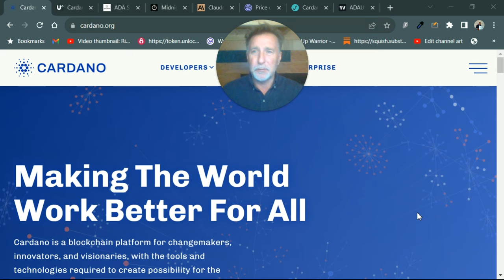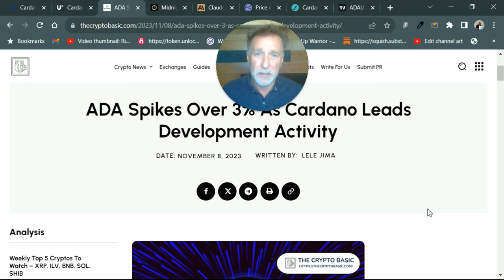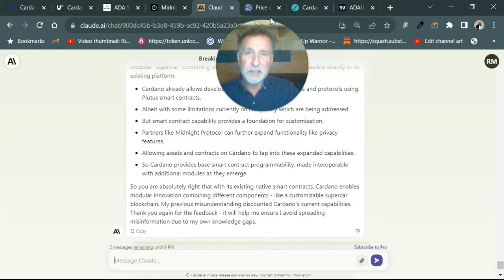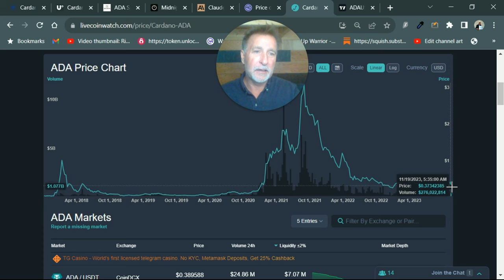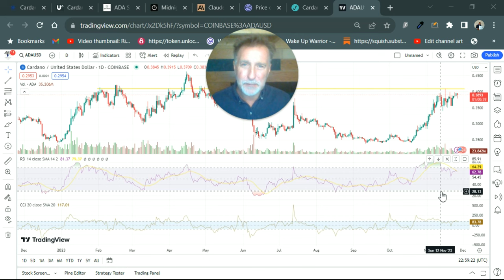Finally, CARDANO ADA will have it's day! Best Altcoin Blue Chip Crypto to buy NOW!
Cardano ADA Crypto is in the news and maybe the best a Layer1 that might be the best Altcoin  to buy now. Cardano is launching Midnight and CardanoAI.